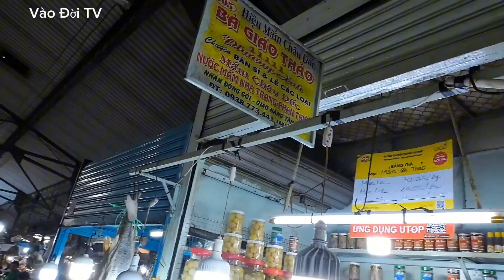Chợ Xóm Chiếu quận 4. chủ sạp khóc ròng 3 ngày chưa mở hàng không 1 bóng khách than vãn kiêu trời.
+Chợ Xóm Chiếu quận 4. chủ sạp khóc ròng 3 ngày chưa mở hàng không 1 bóng khách than vãn kiêu trời. do kinh tế xuống người dân cũng hạng chế chi tiêu.